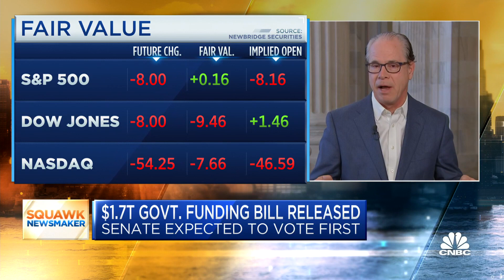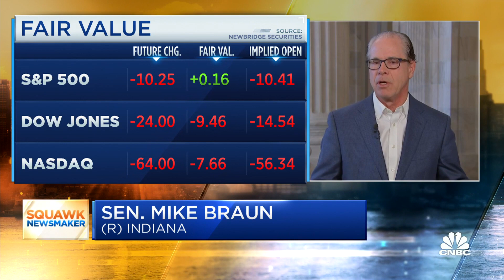Sen. Mike Braun on $1.7 trillion funding bill: 'I'm definitely not going to vote for it'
Sen. Mike Braun, a member of the Appropriations Committee, joins CNBC's 'Squawk Box' to discuss the latest $1.7 trillion government funding bill.